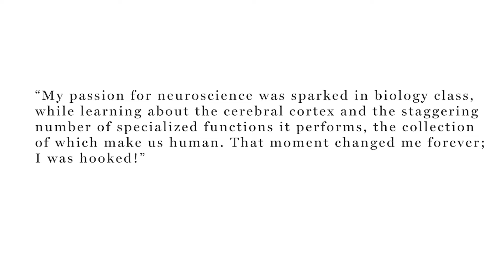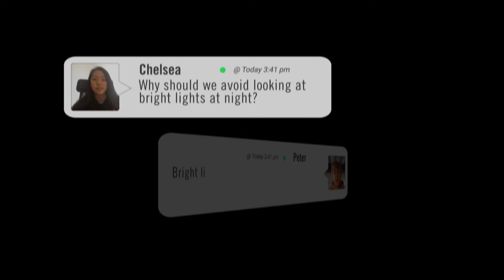Courses of Study: Neurobiology of Learning, Memory, and Sleep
Students in Dr. Marshall's Neurobiology of Learning, Memory, and Sleep investigate the biological systems of learning, memory, and sleep in the human brain, first through a cognitive neuropsychological lens and later with greater focus on the cellular neuroplasticity underlying memory consolidation.

Students answer questions like: How have we, as a species, evolved to learn? What are the biological purposes for the various memories we carry forth, and how can we hack our own neural networks to become better learners? We’re vulnerable when we fall asleep, so why do we do it at all? Specifically, why do we need sleep for our brains to function properly, and what are the actual biological costs of our sleepless nights?

Senior students are paired with younger members of the Andover community as mentors to assist in improving sleep, memory, and learning techniques.